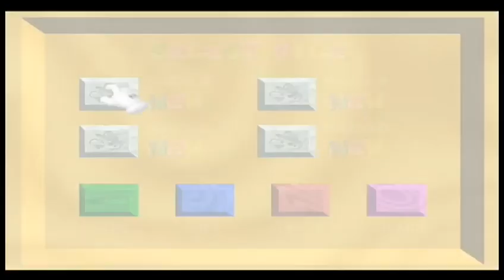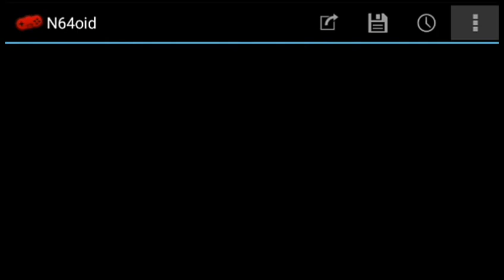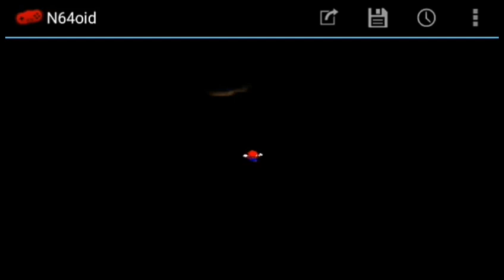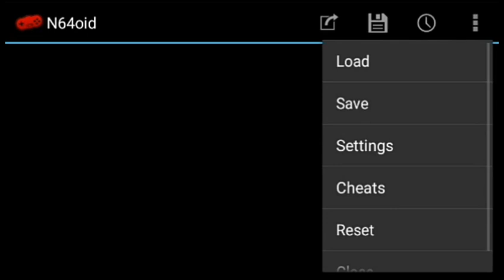El Hack Mas Aterrador Que He Jugado | Super Mario 64 Hack: Modded 8019C828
Hola amigos después de tanto tiempo he vuelto de jugar con otro hack Creepypasta de Super Mario 64 y este se llama Modded 8019C828 así es voy a jugar este hack Creepypasta también he pensado de revivir de jugar mas hacks de Super Mario 64 después de tanto jugar toda la saga de Sonic Master Edition bueno también volveré jugar con mas hacks de Super Mario 64 :D